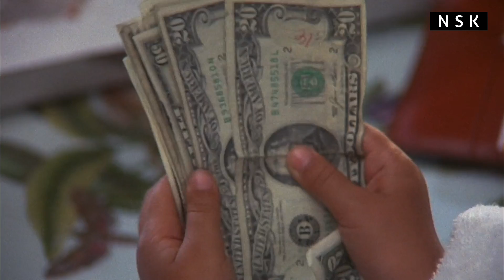នៅពេលដែលក្មេងស្រីគួរឲ្យស្រឡាញ់ម្នាក់ត្រូវប្រេីរស់នៅដោយការបោកប្រាស់អ្នកដ៏ទៃ​ | NSK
សាកល្បងជាមួយនឹងបទពិសោធន៍កម្សាន្ត ដ៏ថ្មី ប្លែក និងអស្ចារ្យ ពីកម្មវិធីទូរស័ព្ទដៃ TrueID Cambodia!!! មាតិកាកម្សាន្ត ច្រើនសម្បូរបែប គុណភាពស្តង់ដារអន្តរជាតិ ហើយជាពិសេស គឺទស្សនាបានដោយឥតគិតថ្លៃ។

TrueID Cambodia ពិភពកម្សាន្ត ដ៏សម្បូរបែប គ្មានដែនកំណត់ តែមួយគត់នៅ​កម្ពុជា។